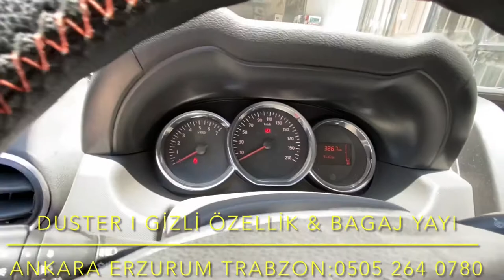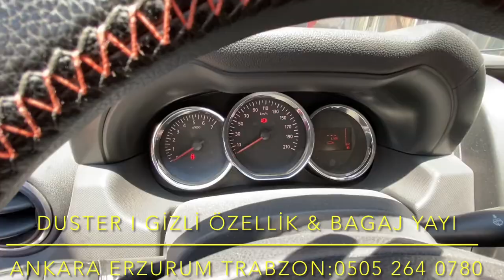Duster I Gizli Özellik Bagaj Açma Yayı Ankara Erzurum Trabzon